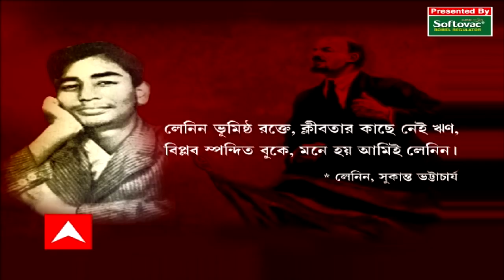Left Brigade Rally : বর্ণময় ব্রিগেড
রাজ্যের বিভিন্ন প্রান্ত থেকে আসা এই মানুষগুলোর অনেকেই হয়ত লেনিনের নাম শোনেননি। চায়ের কাপে, আঙুলের ফাঁকে সিগারেট জ্বালিয়ে বিপ্লব-রেভোলিউশন এই কথাগুলো নিয়ে চর্চা করার বিলাসিতাও এদের নেই! কিন্তু, বঙ্গ রাজনীতিতে যখন তৃণমূলের সঙ্গে বিজেপির জোর টক্কর, তখন রবিবার সকাল থেকে এরা সকলেই ছিলেন ব্রিগেডমুখী। সঙ্গী কংগ্রেস ও ISF কর্মী-সমর্থকরা।